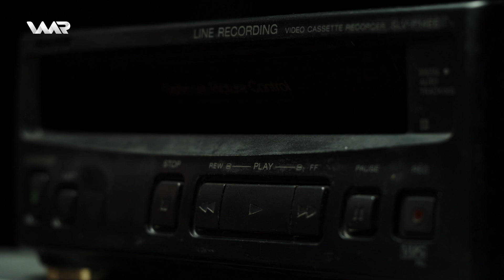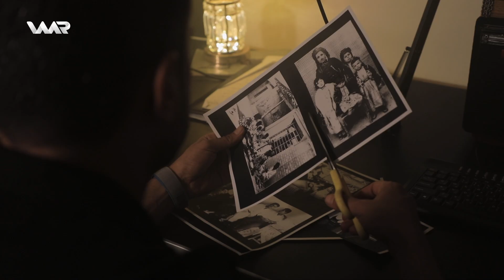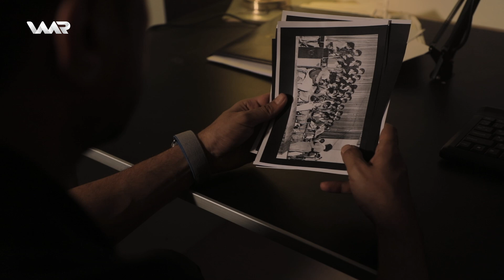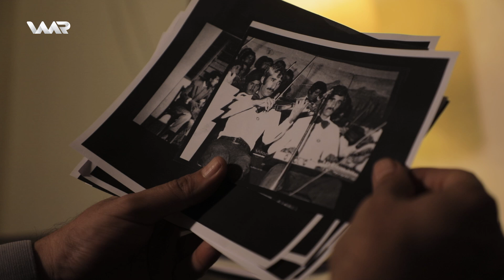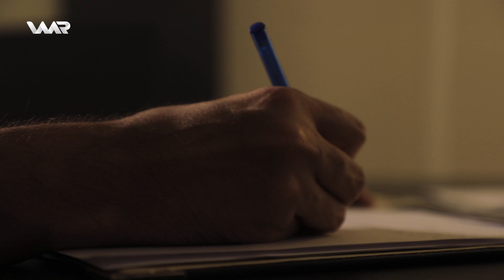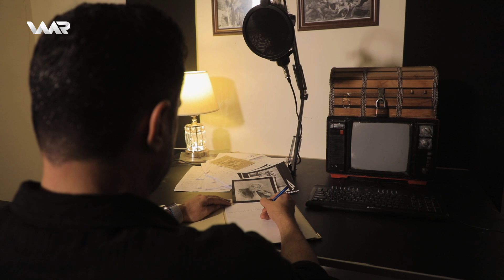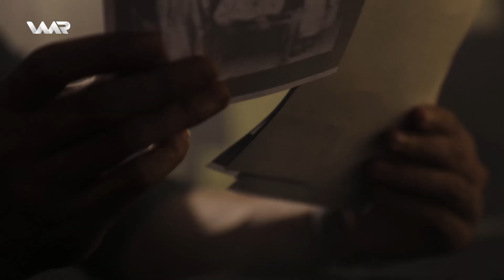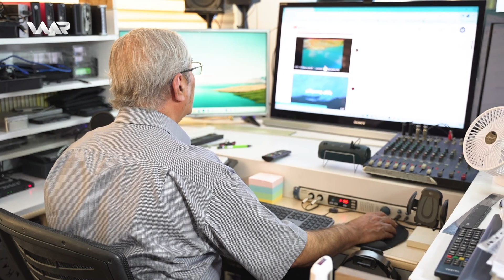Dewsa Stranekê - Şew | دەوسا سترانەكێ - شەو